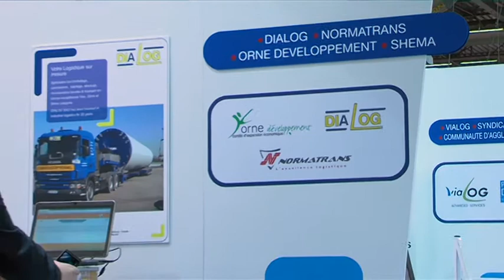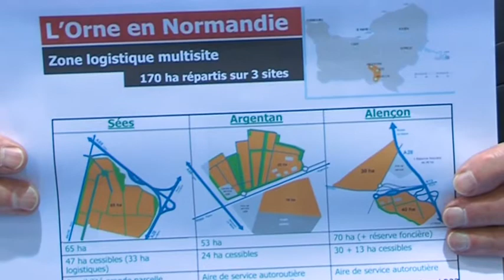Orne Développement au STIL 2014 - Normandie - Logistique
Orne Développement, Agence de développement économique du Conseil général de l'Orne, participait à la Semaine Internationale du Transport et de la Logistique (SITL) à Paris Villepinte du 1er au 4 avril 2014 sur le stand collectif normand de 300 m² auprès de Logistique Seine Normandie (LSN), la Fédération des Clubs Logistique de Basse-Normandie (FCL BN) et d'une trentaine d'entreprises et acteurs de la logistique normande.
Une façon concrète de promouvoir l'excellence logistique de la région et les disponibilités foncières et immobilière du territoire ornais auprès de quelques 40 000 visiteurs, 800 exposants et 80 pays.